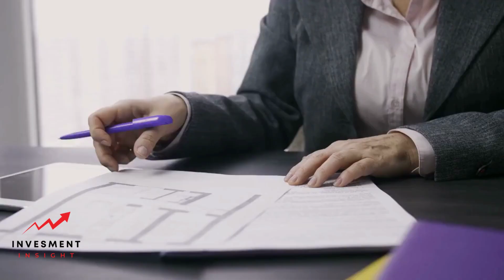How to Invest in Real Estate: A Comprehensive Guide for Beginner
Real estate investment can be a lucrative way to build wealth and secure financial stability. Investing in real estate can provide a steady stream of passive income, potential tax benefits, and long-term appreciation. While it may seem daunting to get started, with the right knowledge and resources, anyone can invest in real estate.

One of the first steps in investing in real estate is determining what type of investment is right for you. There are several options, including rental properties, fix-and-flip properties, commercial properties, and real estate investment trusts (REITs). Each type of investment has its own set of risks and rewards, so it is important to do your research and choose the option that aligns with your goals and financial situation.

Once you have determined what type of real estate investment you want to pursue, it is important to educate yourself on the market and the specific area you plan to invest in. This includes researching property values, rental rates, and vacancy rates. It is also important to have a solid understanding of financing options, such as mortgages and loans, as well as the costs associated with owning and managing a property. With the right knowledge and preparation, investing in real estate can be a smart and profitable financial decision.